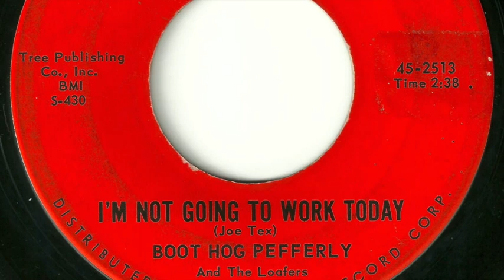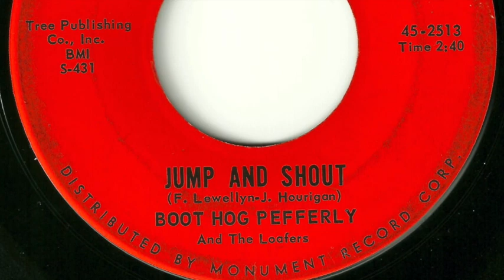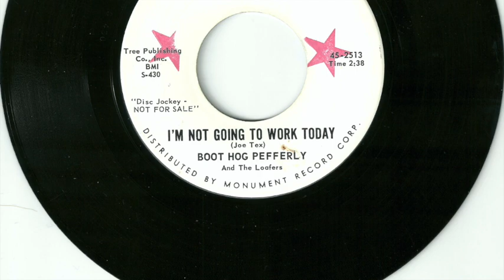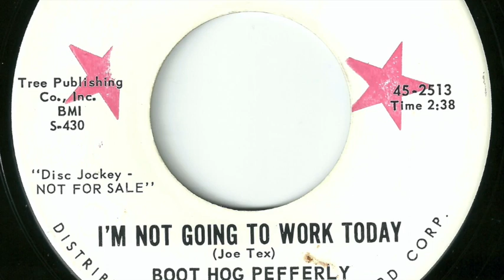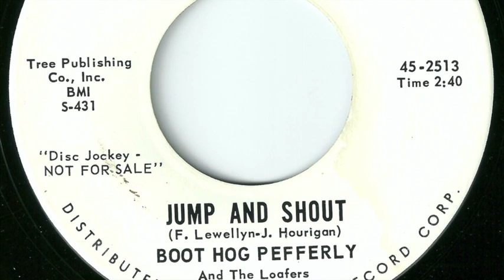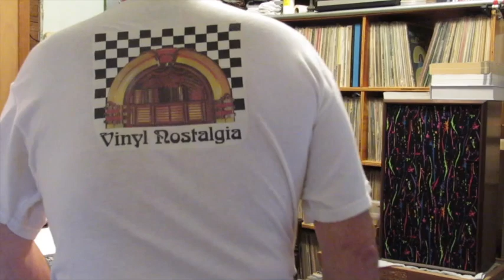Boothog Pefferly And The Loafers - "The Louisville and Kentucky Area Artists Videos"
Video featuring Boothog Pefferly And The Loafers from Louisville, Ky.

I want to thank Bill and Brenda Woods for allowing me the use of the information and photos from their book "Louisville's Own" (An Illustrated Encyclopedia Of Louisville Area Recorded Pop Music from 1953 to 1983)